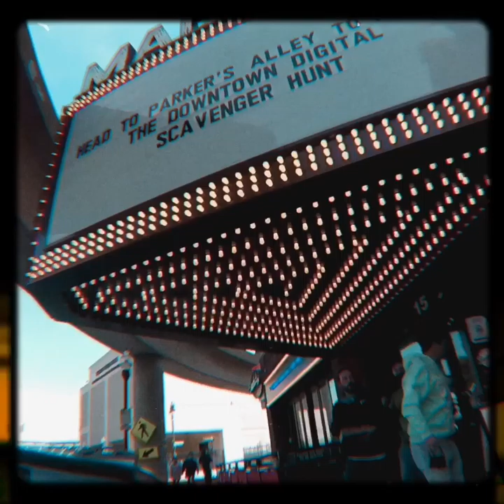THE BOX • A Living Documentary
Welcome to THE BOX.
You are watching a video artist thinking out loud. I have survived it all, multiple deaths and rebirths. I have done battle with evil in all it’s hideous forms. I have sat with kings and killers and been imprisoned and ostracized for my stance. I have rebuilt my mind and body from the shattered pieces left littered before me like broken stain glass in search of redemption. I have been stripped down physically and mentally in every conceivable way. And now. I am living in the midst of a plaque that is mixed with insanity that makes prophecy seem quaint. And in the midst of all this. I found my soul again and built peace of mind.
This is the process I used to heal my mind. This is THE BOX • A Living Documentary THEBOX. 🔥